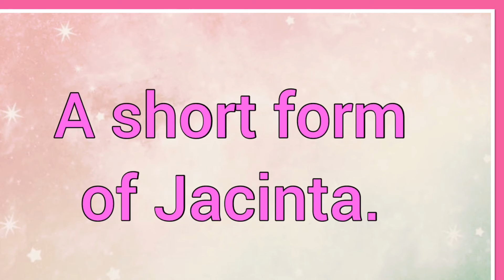Cinta | Name Origin